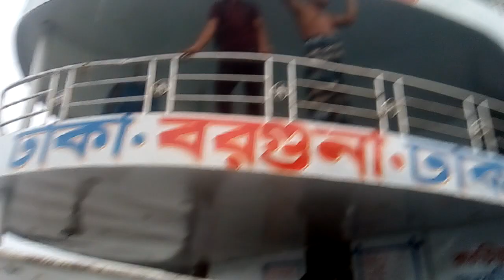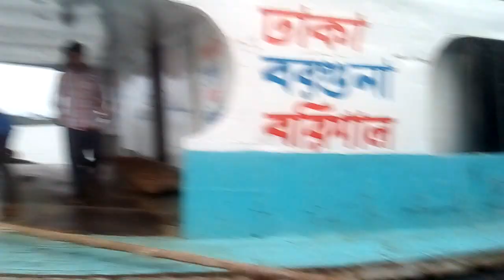যুবরাজ ৪ লঞ্চ ও সম্পা দুটি লঞ্চের ঘাট দেওয়া ও ছেড়ে যাওয়ার দৃশ্য। # বরিশাল টু বরগুনা টু ঢাকা।